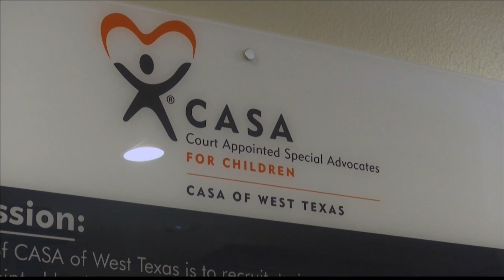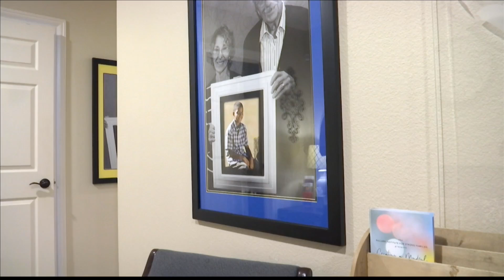CASA of West Texas needs volunteers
A member of the organization says 15 to 20 volunteers would go a long way to help children in the community.